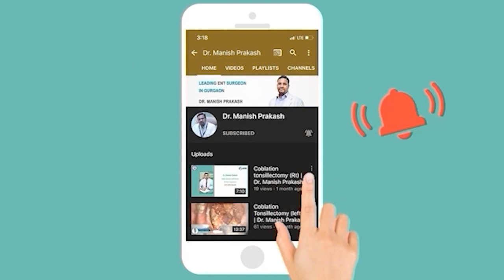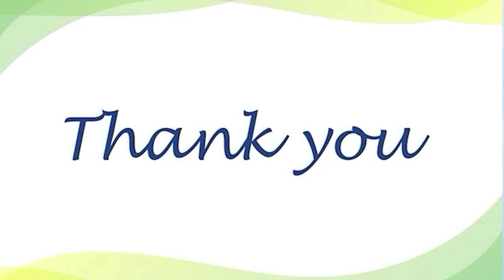Patient Feedback after Adenoid Removal treatment at Mayom Hospital Gurgaon by Dr. Manish Prakash